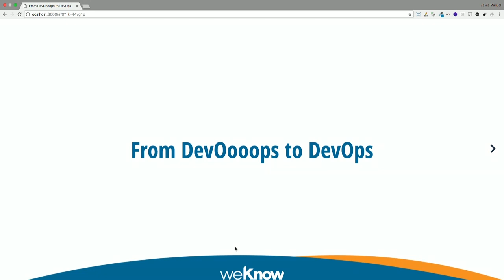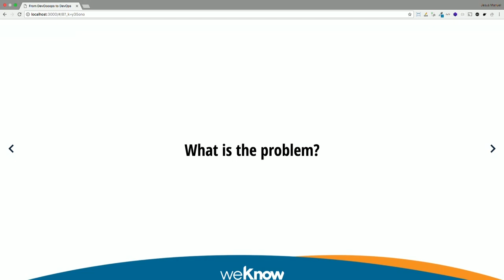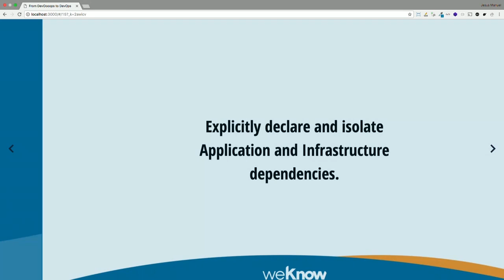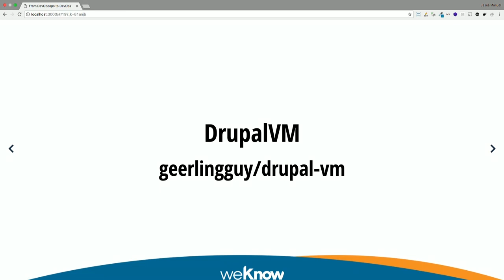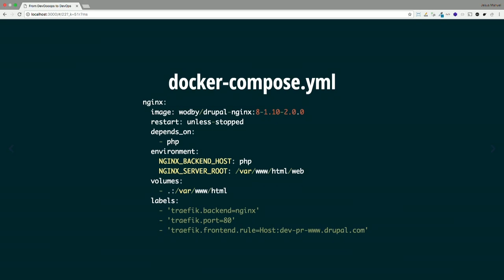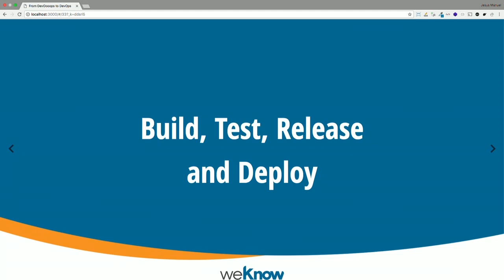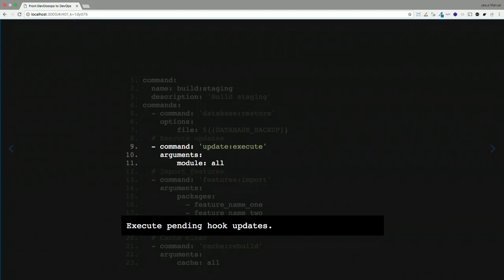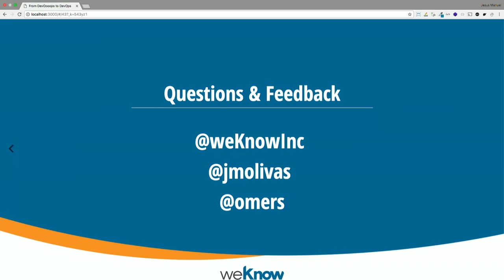From DevOooops to DevOps